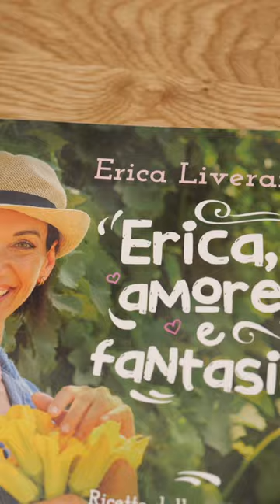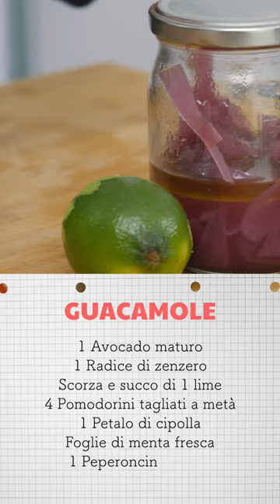Ecco come fare tre salse dal mondo: tzatziki, hummus e guacamole! | Erica Liverani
Nella mia CountryHouse ho preparato tre salse dal mondo che amerete: hummus, guacamole e tzatziki! Sono una più buona dell'altra e vanno a ruba durante le mie cene con gli amici! 🥑